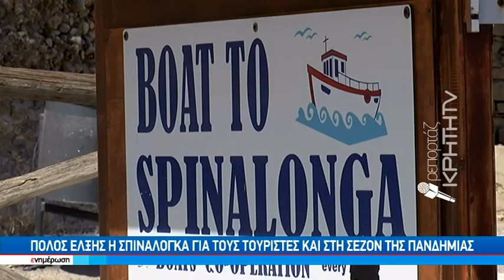Πόλος έλξης η Σπιναλόγκα για τους τουρίστες και στην σεζόν της πανδημίας